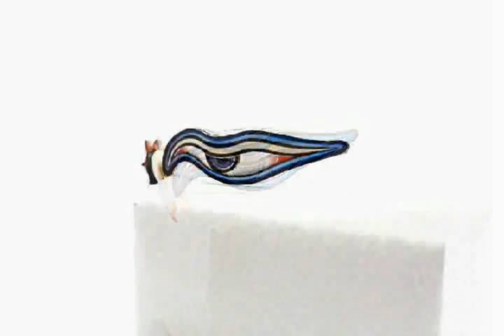Mandala 3D Puzzle Assembly (8x Time-Lapse)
I am a thangka artist from sMan-ris school.
This was 1stly for my own exhibition in JAPAN, 1999;
and another exhibition:
"Mandala - Deities of Tibetan and Nepalese Buddhism"
The National Museum of Ethnology, Osaka, JAPAN. 2003:
And presently preserved as a collection of:
Research and Information Center for Asian Religious Culture of Bukkyo University, Kyoto, Japan.
Copyright held by Atsuro Seto (arturoSeth)